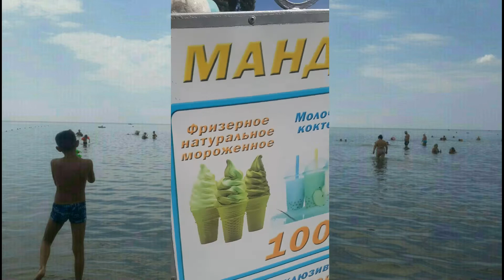Мастер Игрушек. 13серия, Отдыхаем На Море Скадовск, 1+,#3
Вот какое вкусное мороженое в Скадовске в магазине «Мандарин»🍨

 Участники:
Рыков Арсений
Рыкова Наталья